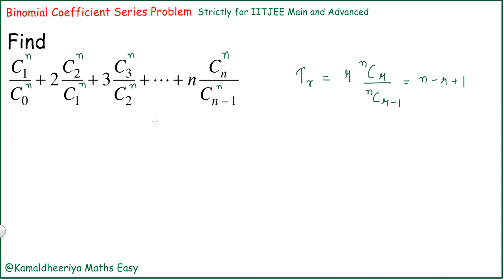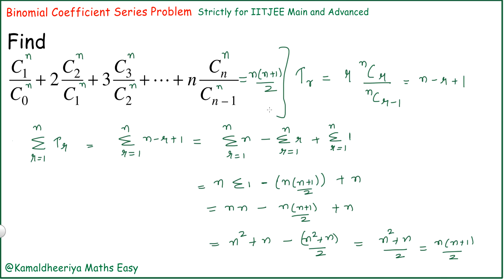Can u solve this binomial coefficient series for IITJEE Main and Advanced @Kamaldheeriya Maths easy